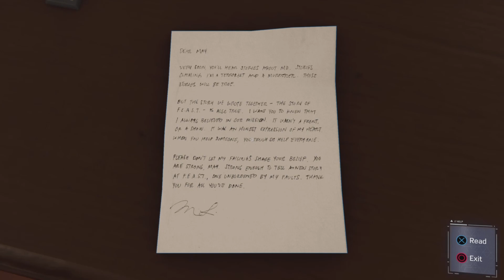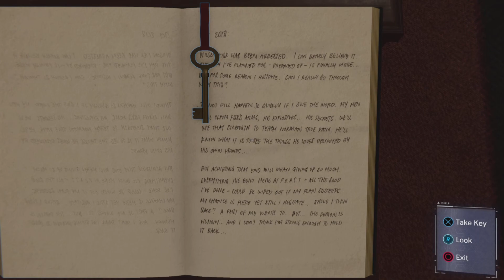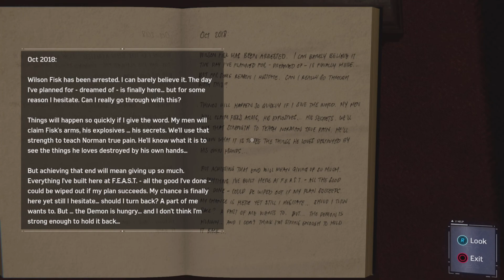Spiderman - Part 11